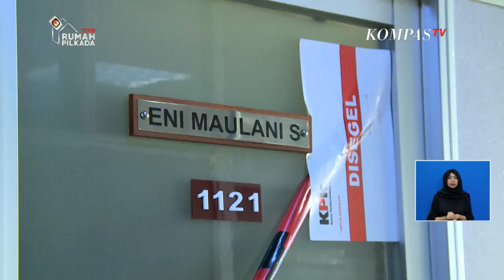KPK Geledah Ruang Kerja Tersangka Eni Saragih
Selain menggeledah kantor pusat PLN, secara bersamaan tim penyidik juga menggeledah ruang kerja wakil Ketua Komisi VII DPR, Eni Maulani Saragih. Penggeledahan juga dilakukan penyidik KPK di ruang kerja wakil Ketua Komisi VII DPR Eni Maulani Saragih. Petugas keamanan DPR menjaga ketat pintu yang menuju ke ruang kerja Eni Maulani yang digeledah.
&nbsp;

&nbsp;